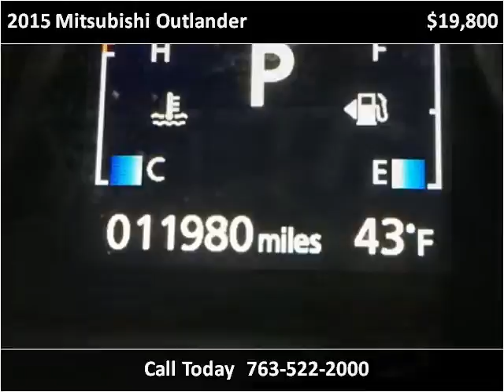2015 Mitsubishi Outlander Used Cars Golden Valley MN